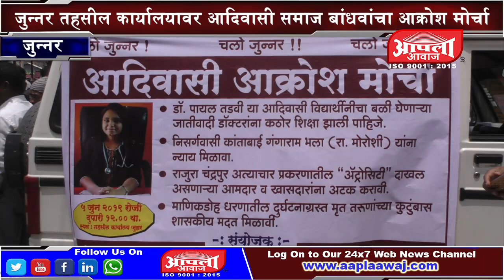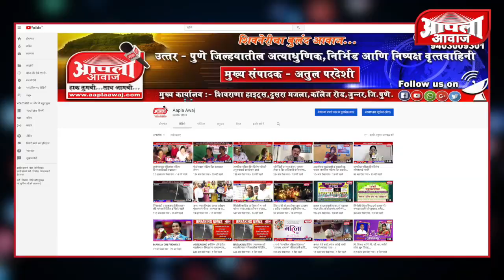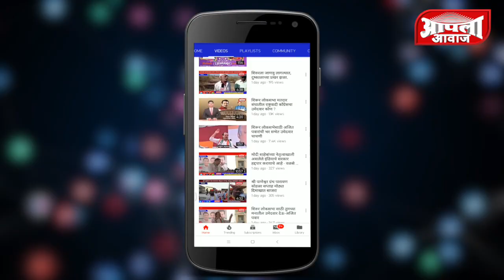जुन्नर तहसिल कार्यालयावर आदिवासी बांधवांचा आक्रोश मोर्चा